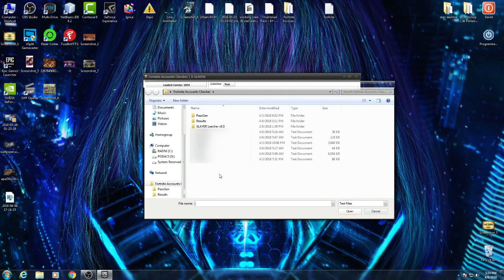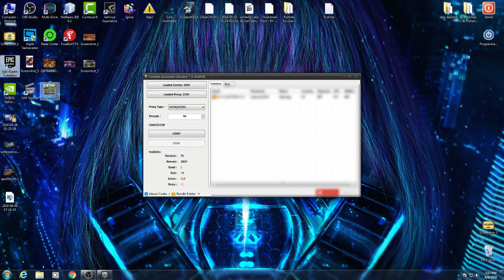X Slayer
Use this at your own responsibility , this is only learning purposes refrain from using it at ur own benefits !

~Don't ask me for proxy servers or combo list !

~ Editing : Me (づ｡ ◕‿‿◕｡) づ
~ Songs :
1. Pryces - Tryagain

USE CODE : Rosa